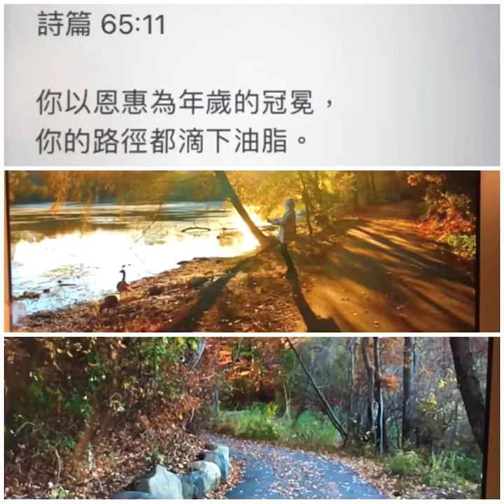女聲三重唱 詩篇65 （仿泰澤祈禱）